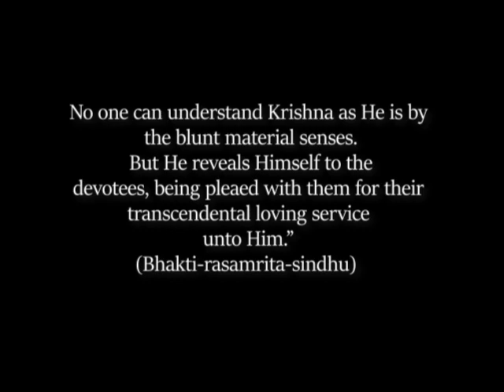Sri Sri Radha Gokulanand || Chandan yatra